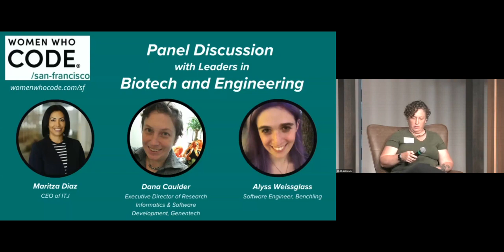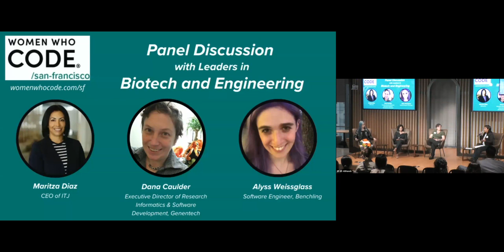Panel Discussion: Leaders in Biotech and Engineering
Presented by Women Who Code San Francisco
Speaker: Maritza Diaz, Dana Caulder, Alyss Weissglass
Moderator: Michelle Macaraeg
Topic: Panel Discussion with Leaders in Biotech and Engineering

Panelists:
- Maritza Diaz - CEO of ITJ
- Dana Caulder - Executive Director of Research Informatics & Software Development in gRED Computational Sciences. (gRED = Genentech Research and Early Development), Genentech
- Alyss Weissglass - Software Engineer, Benchling

Moderated by Michelle Macaraeg - Senior Director, Women Who Code San Francisco Network

A huge thank you to our company partners from Benchling, ITJ, and Genentech for making this event possible!

For our slack channel, previous event recordings, 🗓 upcoming events, github repo and more check us out